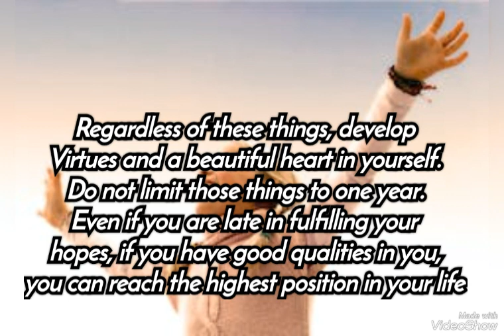How to make New Year 2024 success plans#amazing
How to make New Year 2024 success plans